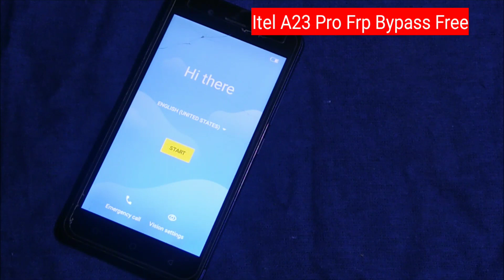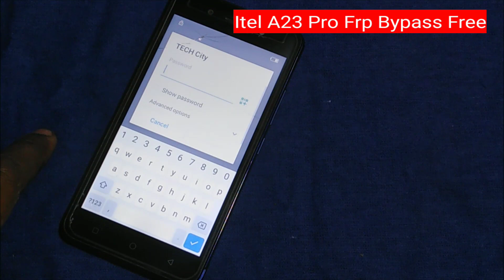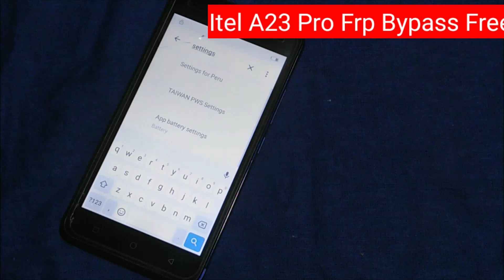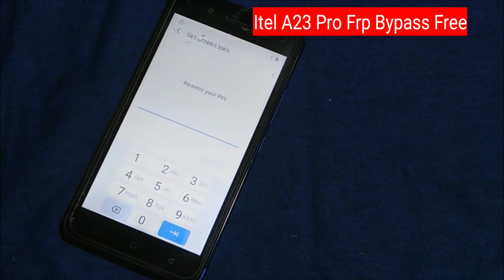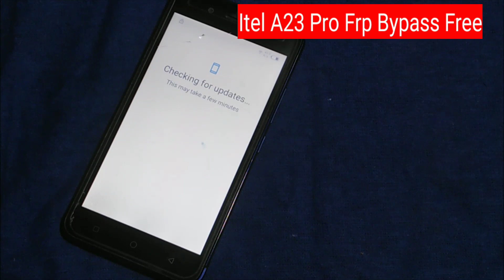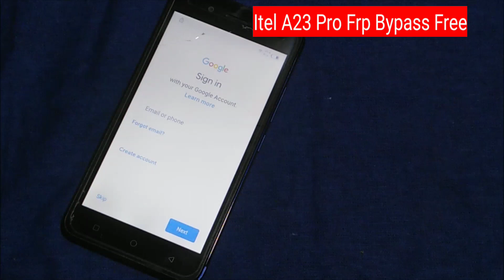itel a23/a23 pro (L5006c) google account bypass FRP Unlock without pc 100% ok | Free | 2023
This video we discuss how to bypass google account of itel a23 pro w/o using any dongle/device and pc android 10 SP9832E Chipset
Itel A23 Pro FRP Bypass Without Pc | Itel L5006C google account bypass without pc | New Trick 2023 |

Itel A23 Pro FRP Bypass Without Pc | Itel L5006C google account bypass without pc | New Method 2022